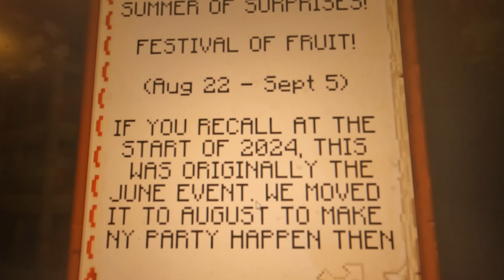Zoe's Lab 2: Festival Of Fruit! :D August 22,2024!